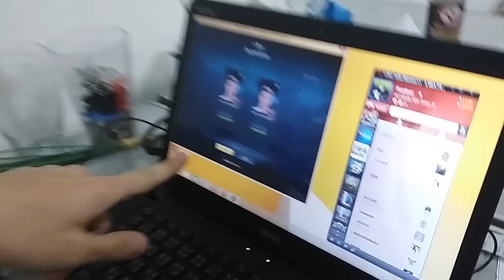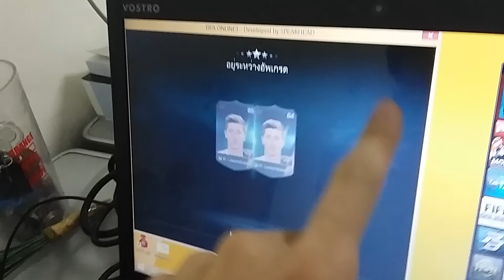(FIFA Online) ตีบวกยังไงให้ติดชัวร์! 5